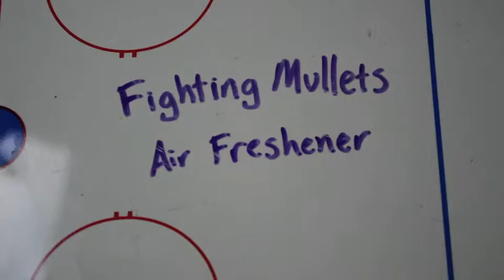Mullet Fresh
If your car smells like a hockey bag this will show you how to use the great smell of Fighting Mullets stick wax as an air freshener. *Not recommended for summer.